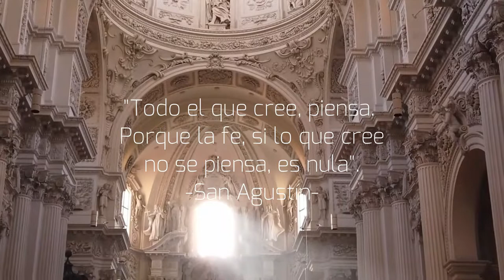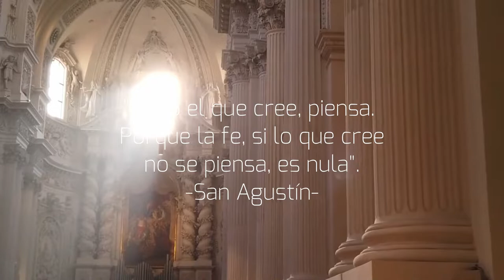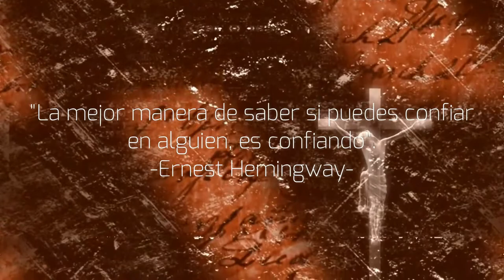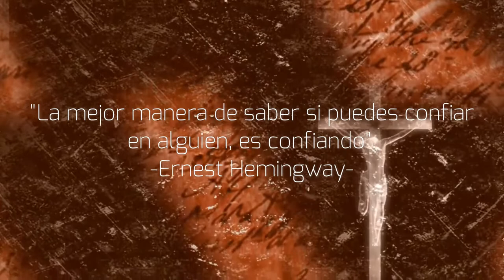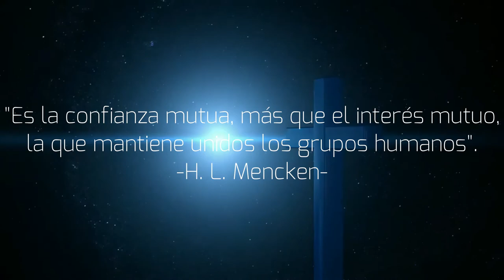Faith - Fe - Peter Jung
Hola amigos, cada Domingo un nuevo video en este canal. Un nuevo video a la semana. Hasta el próximo Domingo 10/04/22

Frases de San Agustín, quien fue uno de los grandes pensadores, entre los primeros cristianos. Destaco como filósofo y teológo.

1) «Si quieres conocer a una persona, no le preguntes lo que piensa sino lo que ama».

2) «No se accede a la verdad sino a través del amor»

3) «Nadie puede ser perfectamente libre hasta que todos lo sean»

4) «Cuando rezamos hablamos con Dios, pero cuando leemos es Dios quien habla con nosotros».

5) «Obedeced más a los que enseñan que a los que mandan».

6) «Se aferran a su parecer, no por verdadero sino por suyo».